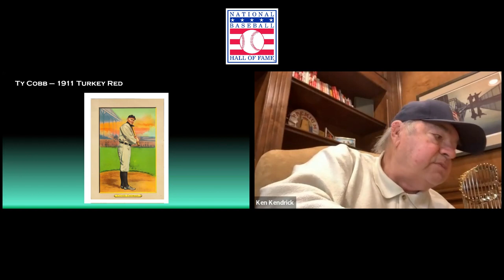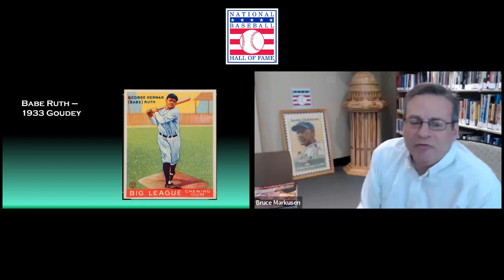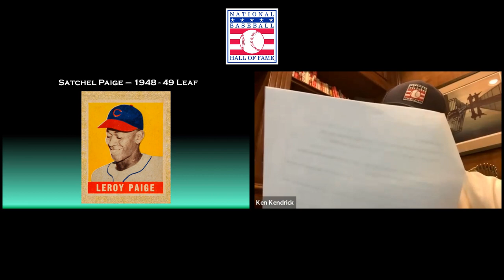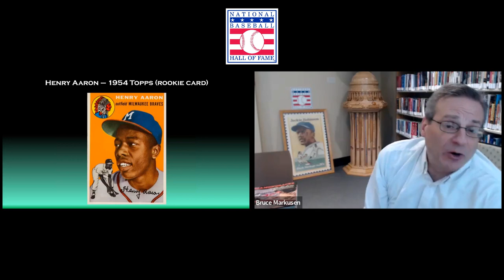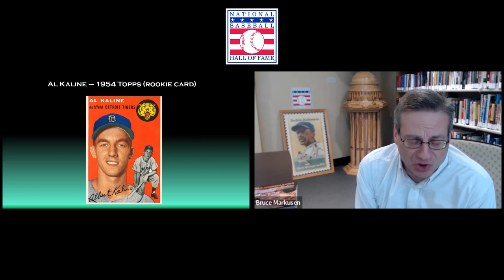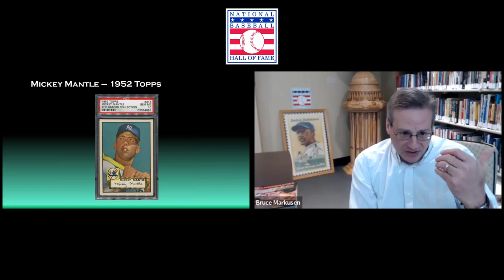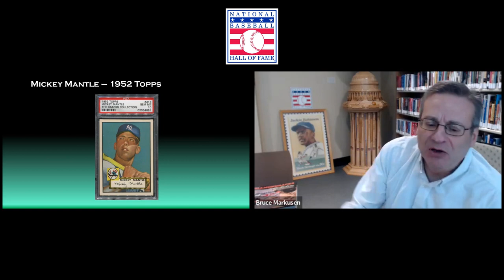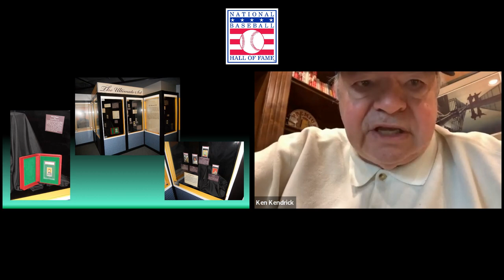Virtual Voices of the Game: Ken Kendrick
Join us for a Virtual Voices of the Game program with Hall of Fame Board Director, Ken Kendrick. We will discuss the book, The Diamondback Collection: 50 of the Greatest Cards in Sports Collecting History, which details the story behind the iconic collection of Kendrick, the managing general partner of the Arizona Diamondbacks, who has assembled arguably the greatest lineup of shoebox treasures on the planet.